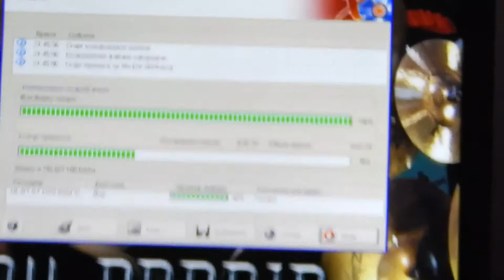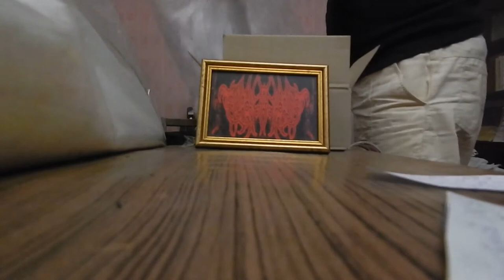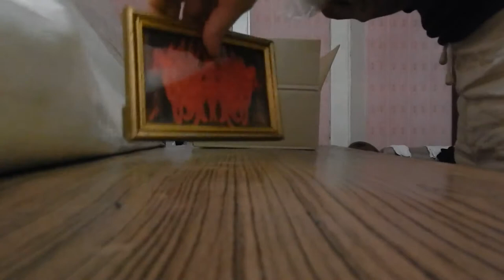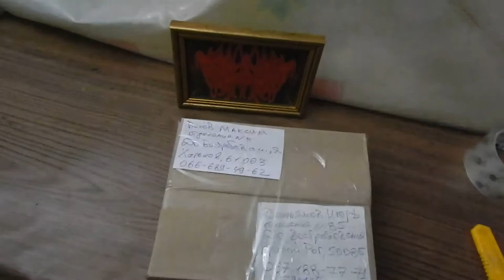Maksim Vekhov - PESSIMIST 'Blood For The Gods' LOST DISCIPLE RECORDS, LDRF006CD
Есть диски, винил и футболки на продажу:
CD :
оригинальные издания и переиздания:
ANCIENT "The Halls Of Eternity" METAL BLADE MB 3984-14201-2 Germany, 1 Press
BLEEDING NATURE  "Neuro Empire" NERCD 014
C.U.D. "Elvis" 2CD CHERRY RED RECORDS CDMRED355 EU
DRAKKAR "Quest For Glory" DRAGONHEART CHAOS 003CD Italy digipack
DREAM THEATER  "Train Of Thought"  ELEKTRA 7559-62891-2 EU
FAERGHAIL "Blood Will Follow Blood" Northern Sound Records NSR004 Finland 1 Press
ORIGIN "Informis Infinitas Inhumanitas" RELAPSE RECORDS, RR 6531-2, US, IFPI 811C, 1 Press
ROTTING FLESH "Dreaming The...Underworld" SLEASZY RIDER SR 0017 Greece
SOULSKINNER "Non Stop Killing" SLEASZY RIDER Greecy SR-0066 1 Press
STROKE, THE "How Much Can U Get !" RMG Music Entertainment 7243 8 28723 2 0 Germany 94  1 Press
лицензия:
CARNIVAL IN COAL "Collection Prestige" СОЮЗ + obi  8 стр буклет
LIMBONIC ART 'Legacy Of Evil'  MAZZAR MYST CD 265, Mystic Empire MYST CD 265
копия:
CARCASS "Surgical Steel" 24 стр.буклет
MORTIIS "The Smell of Rain" разворот
TESTAMENT "Demonic" Monster Of Rock, 8 стр.буклет
без полиграфии
SAXON - Performance
LP (Мелодия):
Александр Розенбаум - Мои дворы Мелодия С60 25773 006
АлисА - БлокАда Мелодия C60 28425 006
Красная Шапочка  и Знаменитый Утёнок Тим Моно Мелодия 33 Д-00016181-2
Машина Времени - В добрый час Мелодия C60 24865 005
Музыкальный Телетайп-8 Сборник Классической музыки C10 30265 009
Наутилус Помпилиус и Бригада С - Мелодия C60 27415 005
Новое Платье Короля Моно Мелодия  33 Д-4778-9
Приключения Барона Мюнхаузена Моно Мелодия 33 Д 31985-6
MERC:
Футболка HEGEWALD 48-50
Футболка Kiss 48-50
Футболка Rammstein 50-52
ТАК ЖЕ ЕСТЬ В НАЛИЧИИ ОГРОМНЫЙ ВЫБОР КНИГ!
Дякую Усім Хто Купує Мої Диски І Касети!